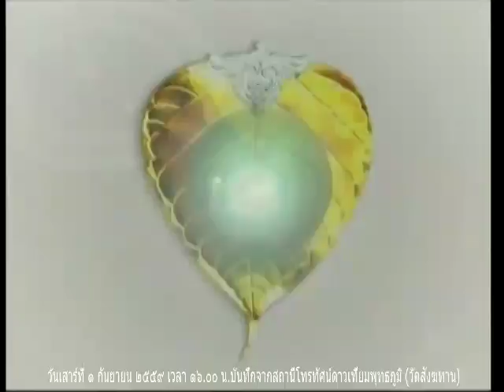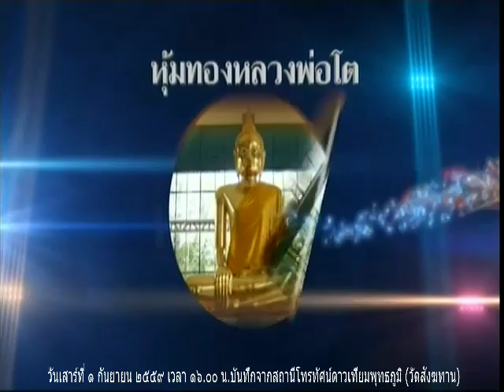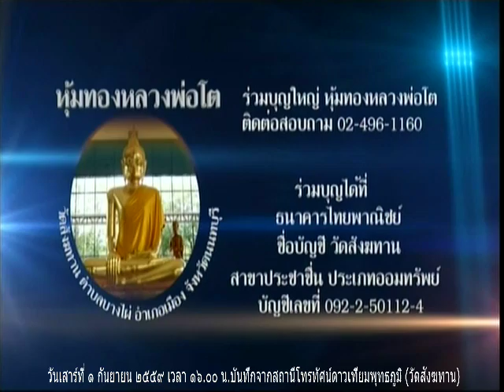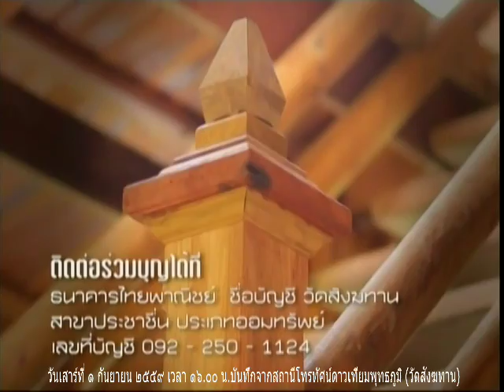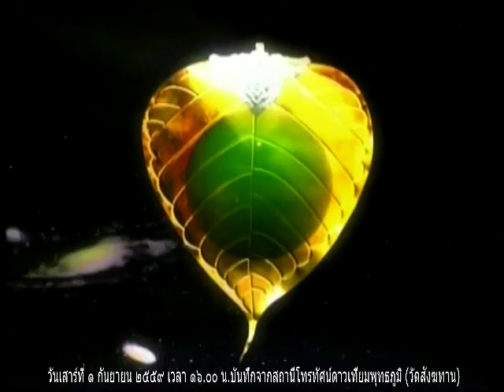วันพฤหัสบดีที่ ๑ ก.ย.๕๙ รายการธรรมะสว่างใจ หลวงพ่อสามารถ สมาธิโก วัดสังฆทาน